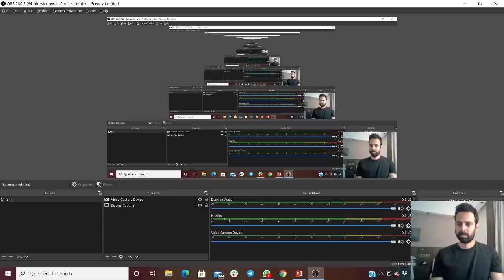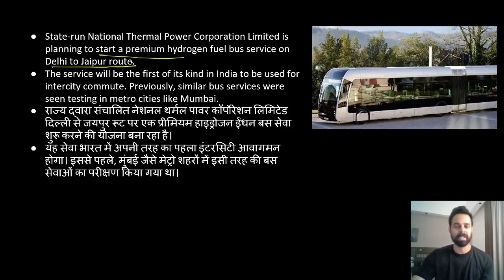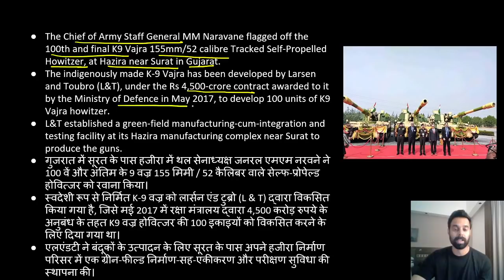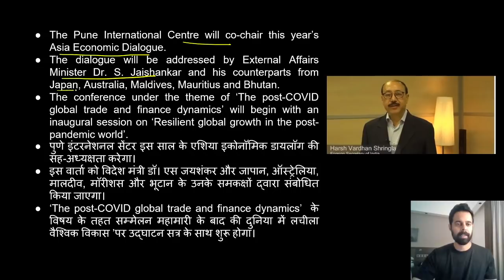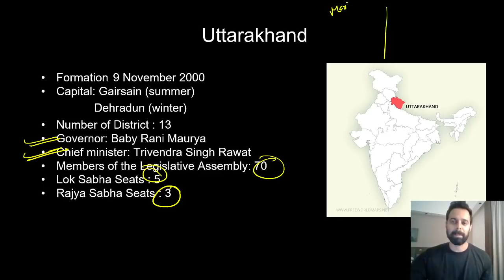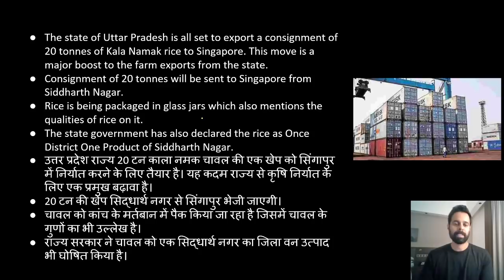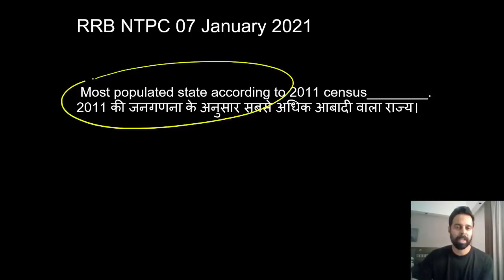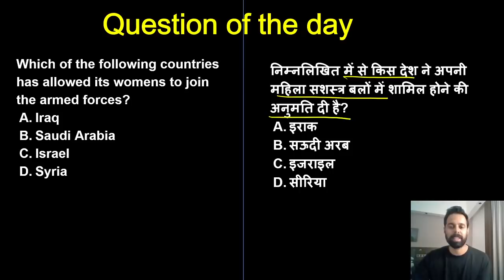5:00 AM - Current Affairs Quiz 2021 by Bhunesh Sir | 24 February 2021 | Current Affairs Today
Current Affairs Today | Current Affairs 2021 by Bhunesh Sir | 24 February Current Affairs | Current Affairs Questions wifistudy

✿ Morning Shows:
05:00 AM - Current Affairs Quiz Show by Bhunesh Sir
06:30 AM - One Word Substitution & Idioms by Harsh Sir
07:00 AM - The Hindu Editorial by Harsh Sir
08:00 AM - Current Affairs Show by Bhunesh Sir
08:40 AM - Vocabulary Show by Harsh Sir

✿ RRB NTPC 2019-20 सफलता Batch:
09:00 AM - General Awareness by Rohit Sir
09:30 AM - General Science by Neeraj Sir
10:15 AM - Reasoning by Deepak Sir
11:00 AM - Maths by Sahil Sir

✿ RRB Group D 2019-20 Selection Batch:
12:00 PM - General Science by Priya Ma'am
12:30 PM - Maths by Sahil Sir
01:00 PM - General Awareness by Bhaskar Sir
01:30 PM - Reasoning by Hitesh Sir

✿ Railway/SSC Exams Special:
06:00 AM - Current Affairs & Static GK by Shipra Ma'am
08:30 AM - GS by Shipra Ma'am
03:00 PM - GK by Praveen Sir
04:00 PM - Maths by Santosh Sir
10:00 PM - Maths by Sajjan Sir

✿ Bank Exams 2020-21:
02:00 PM - Maths y bAmit Sir
03:00 PM - Reasoning by Sachin Modi Sir
04:00 PM - Banking Awareness by Abhijeet Sir
05:00 PM - English by Narendra Sir

✿ SSC/Banking/All Exams:
05:00 PM - English by Aisha Ma'am

✿ SSC Steno/CHSL/CGL/IB 2020-21 Foundation Course:
06:00 PM - GS by Priya Ma'am
06:30 PM - Reasoning by Deepak Sir
07:00 PM - GA/Current Affairs by Bhaskar Sir
07:30 PM - English by Sandeep Kesarwani Sir
11:00 PM - Reasoning by Hitesh Sir

✿ RRB NTPC, Group D, SSC, Defence, State PSC:
08:00 PM - Science by Amrita Ma'am
07:15 PM - Reasoning by Ritika Tomar

✿ RRB NTPC 2020 Master Stroke:
9:00 PM - Maths by Rahul Deshwal

✿ SSC JE/UPPCL JE 2020-21 (Technical) Crash Course:
03:00 PM - Mechanical Engg. by Neeraj Sir
10:00 PM - Electrical Engg. by Ashish Sir
10:00 PM - Civil Engg. by Sandeep Jyani Sir

✿ All Competitive Exams:
06:00 AM - Maths by Ajay Choudhary Sir
06:30 PM - Statick GK by Ankit Gupta Sir
10:30 PM - GK by Aman Sir

1. One Subscription, Unlimited Access
2. Learn from your favorite teacher
3. Real time interaction with teacher
4. You can ask doubts in live class
5. Limited students
6. Download the videos & watch offline